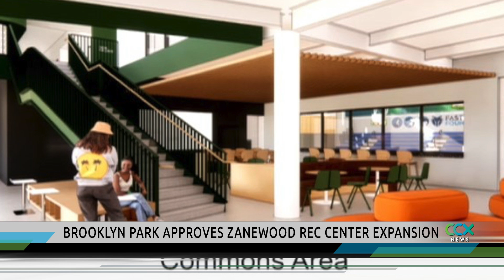Brooklyn Park Approves Funding To Expand Zanewood Rec Center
The Brooklyn Park City Council has unanimously approved an expansion of Zanewood Recreation Center. The expansion will create a new separate space for teens, while the existing space will be dedicated to younger children. The total cost of the project is estimated to be $10 million. While the project had political support, it didn't have funding. The city sought state bonding, but the legislature didn't pass a bonding bill this year. To help make the project happen, the city shifted $5.1 million in funds from its 2018 park bond referendum.